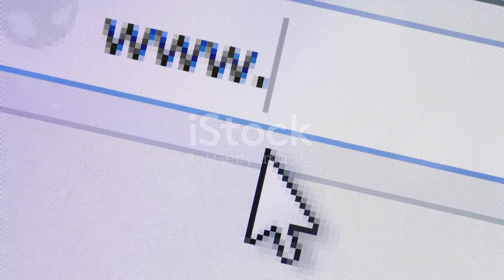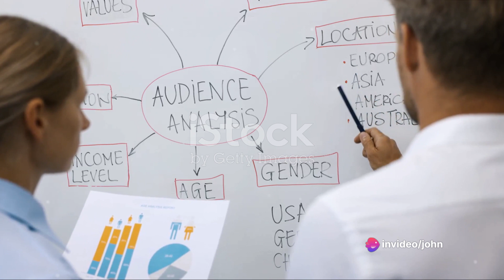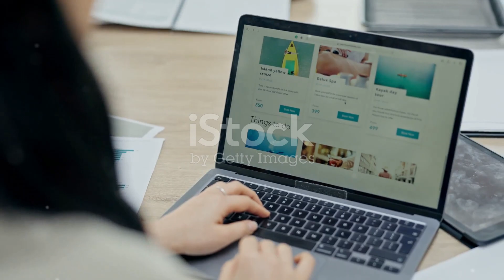So Arthur set off on a journey around the internet to find inspiration and figure out how to make hi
Once upon a time in the kingdom of the Internet lived a talented programmer named Arthur. He dreamed of creating a website that would become a real sensation and attract many users. However, Arthur knew that just creating a beautiful design and functionality was not enough to attract an audience - he needed something special that would make his site really popular.